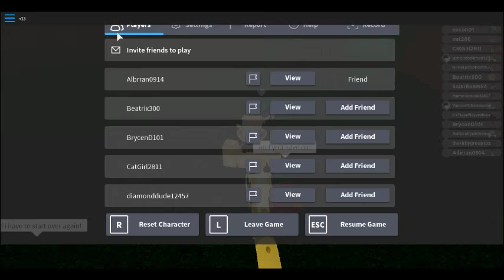The Road to evolving all the starters.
Thanks to trades, I can now try to evolve all these starters.